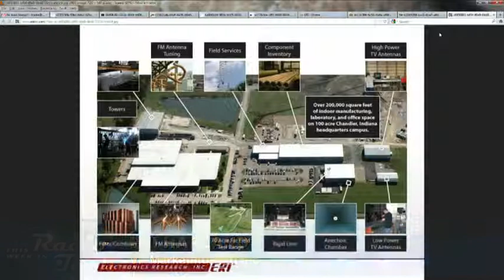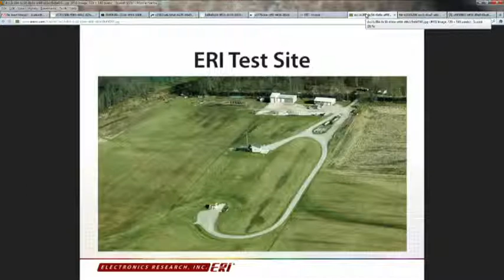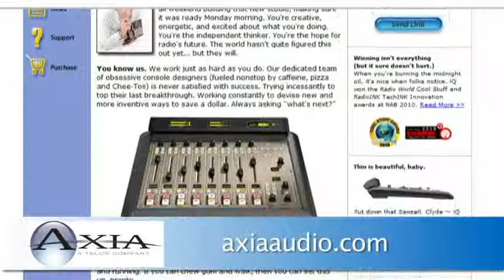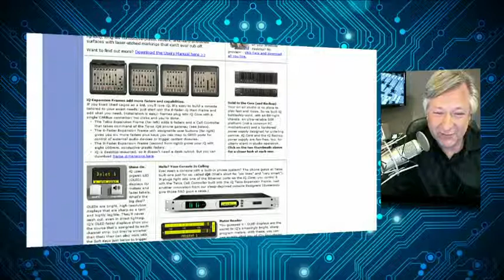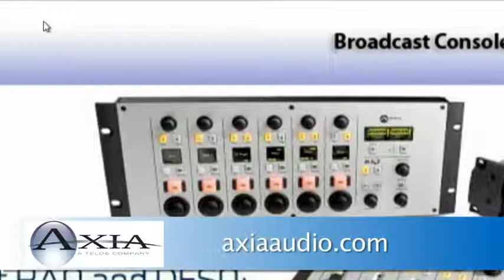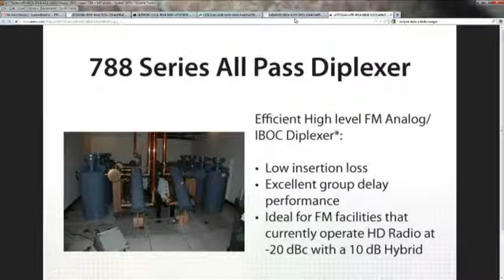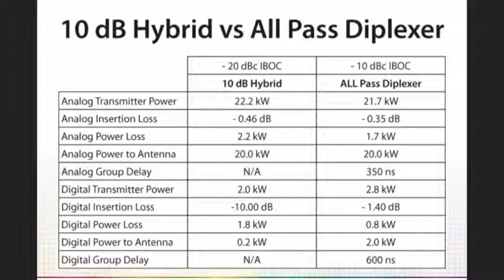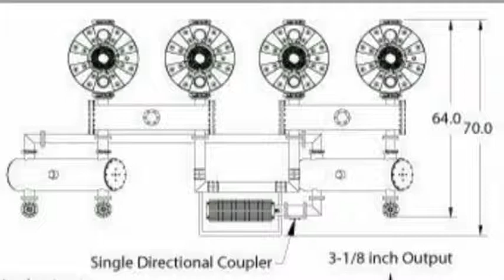TWiRT Ep. 129 - Bill Harland of ERI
Bill Harland gives us a tour of the ERI factory and how to put two big signals together efficiently.